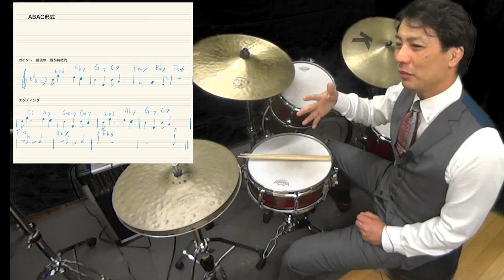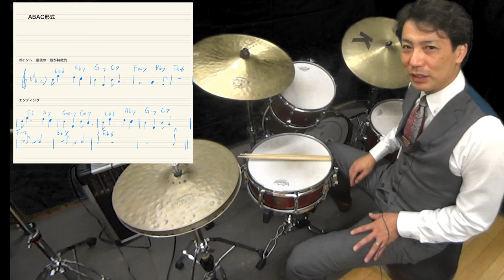ジャズドラム演奏＆セッション解説 There will never be another you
ジャズセッション定番曲　演奏＆解説シリーズ
There will never be another you
です。
ジャズは曲ごとによくあるキメやよくあるイントロエンディングがあります。
この曲はエンディングが定番のものがあります。
ドラムはこれでエンディングメロディをドラムで演奏できるようにしておくととても演奏しやすくなると思います。
そんな解説をしました！

【参考動画】